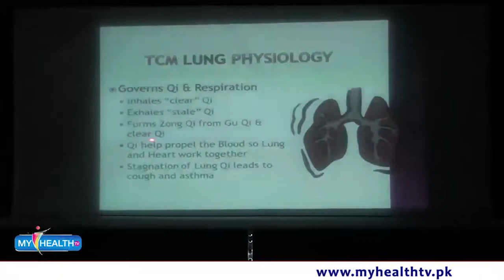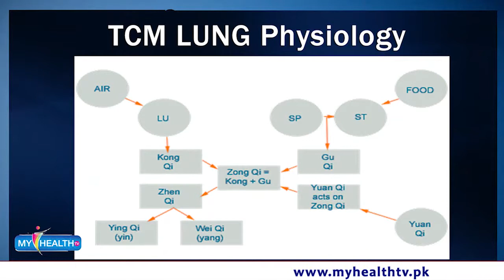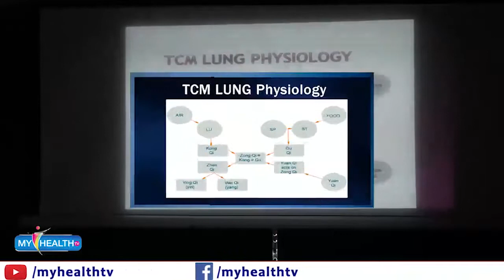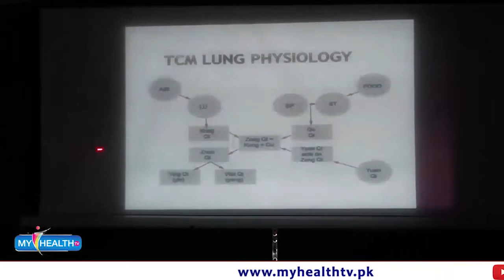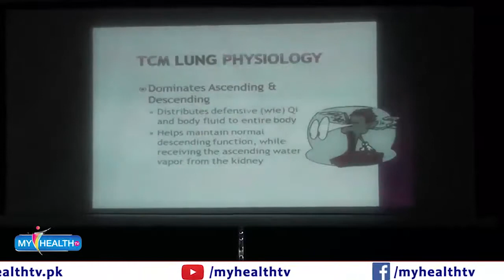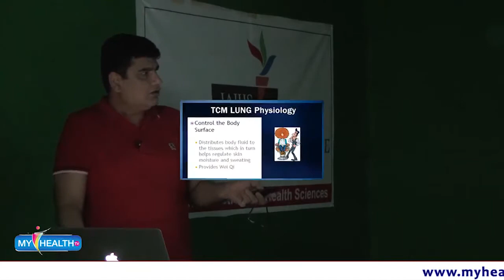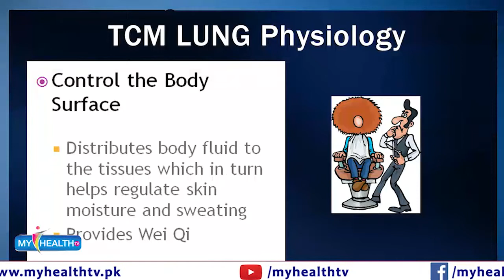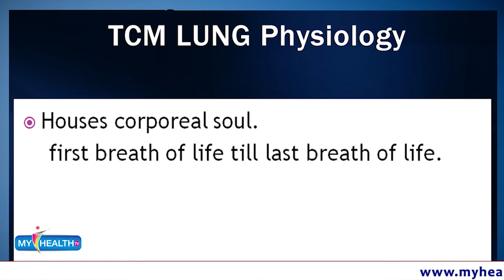Diploma in Acupuncture Lecture 039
Diploma in Acupuncture Lecture 039 by Dr. Shahzad Anwar
Iffat Anwar Institute of Health Sciences